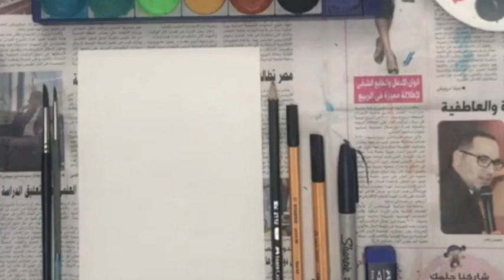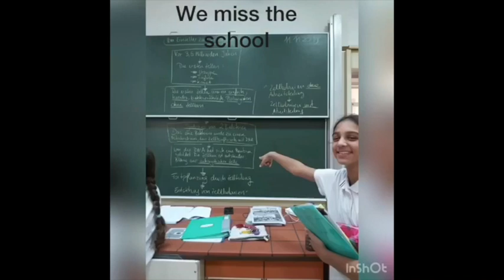Optimismus an der Deutschen Schule der Borromäerinnen Alexandria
Ein Video über die erste eLearning-Phase 2020:
Wer hat mich im Video erschreckt?
Die ersten drei richtigen Antworten von Schülerinnen der DSBA gewinnen eine Tafel Schokolade.